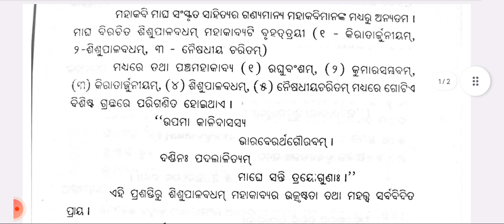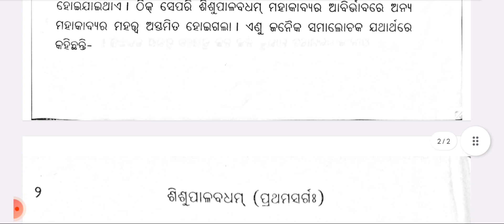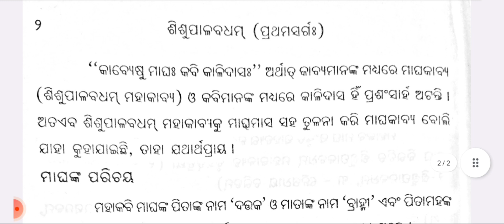CORE-11।Magha।ମାଘ।SisupalaBadham ଶିଶୁପାଳବଧମ୍।First Class।For +3 5th Semester Sanskrit Hon's Students